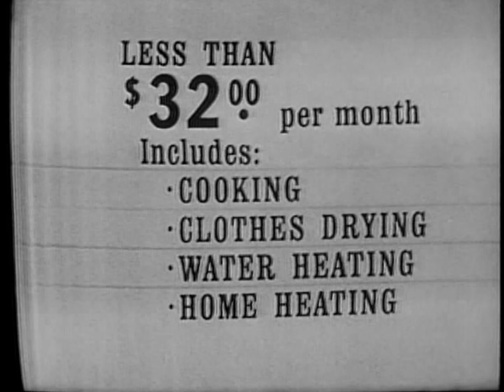4 Star News (March 22, 1962, WTAE-TV)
4 Star News, Channel 4, WTAE in Pittsburgh, with Dave Murray and Ed Conway.  March 22, 1962.